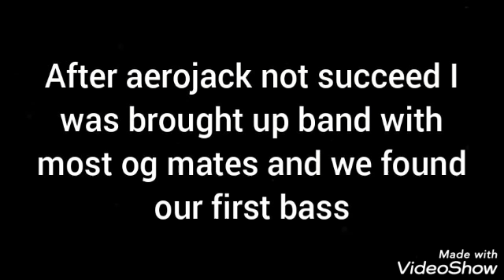I failed and then this is heppened